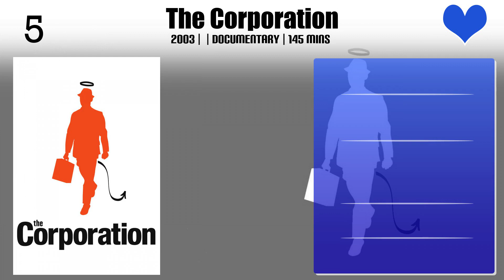Michael Moore Top 10 Movies of Michael Moore| Best 10 Movies of Michael Moore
Top 10 Movies of Michael Moore

Find the list of movies by Michael Moore you can find more information, movie trailers, posters, reviews, youtube links in below link.

9.All Governments Lie: Truth, Deception, and the Spirit of I.F. Stone

Please Comment down your favorite movie of Michael Moore